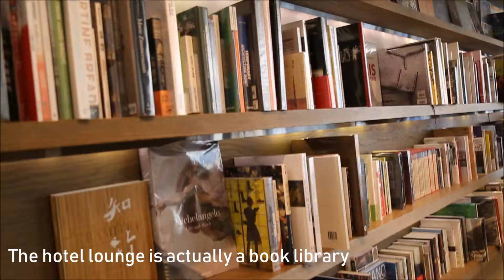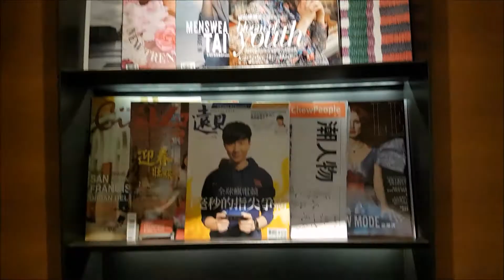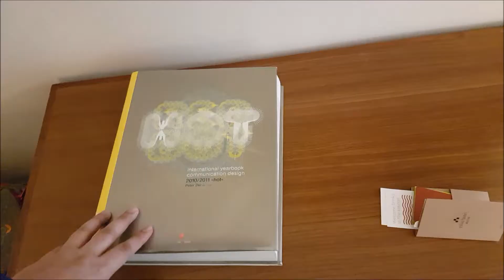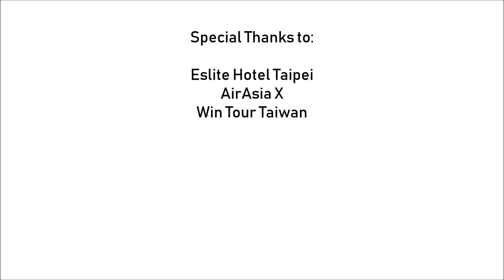Eslite Hotel Taipei Review |诚品行旅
Many people know Eslite as one of the largest bookstores in Taiwan. It was established by Rober We Ching-yu in 1989 and his first humble book shop was located in Dunhua Taipei. They started selling art and humanities related books before their first 24 hour bookstore in Taiwan.

Now, they have a total of 48 branches, 4 music stores, retail shopping mall called Eslite Spectrum and their first hotel, The Eslite Hotel. Understanding the history of Eslite gives me the idea of the expectation of the hotel.

I stayed in many different hotels around Asia and some parts of the world. This one goes into the list of one of the most unique hotels I’ve stayed. This is not one of those super luxurious hotels or stunning design hotels ever but the concept is rather unique.